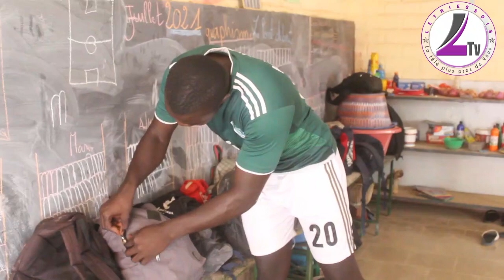Finale Thesa2- 0 Taf au Cneps de thies